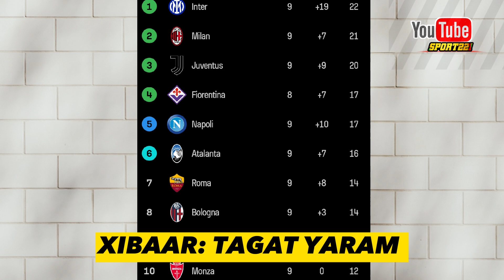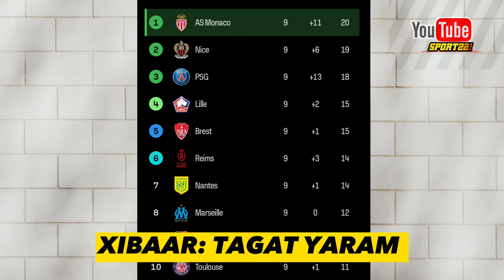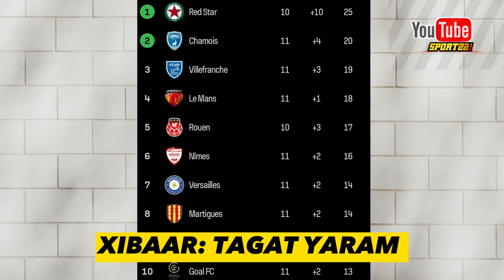Habib Beye: Lamine Camara un espoir à suivre, I.Sarr critiqué, B.Dia Doublé, K.Diatta énorme